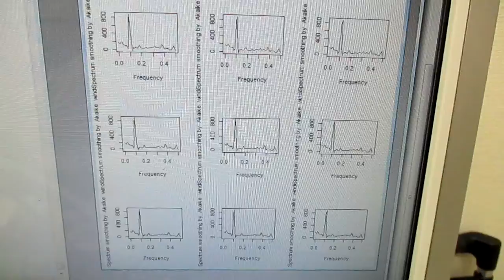メガヘルツの超音波発振制御プローブを利用した実験動画